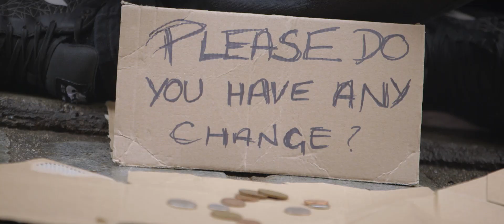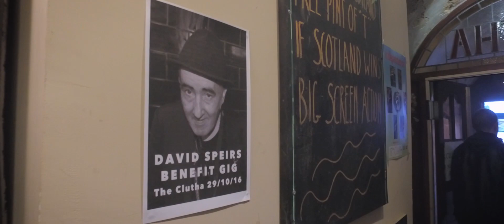The Ronains - Another Homeless Affair (Official Music Video) 2016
The Ronains - Another Homeless Affair

Another Homeless Affair is the story of how the two characters in our concept, Johnny Jones and Lizzy Coyne, first meet on the streets of Glasgow. Based on a true story.

Many thanks to Partickular Films, Gavin Ross and Jemima Spence for helping us achieve this, as well as everyone else involved.

The Ronains